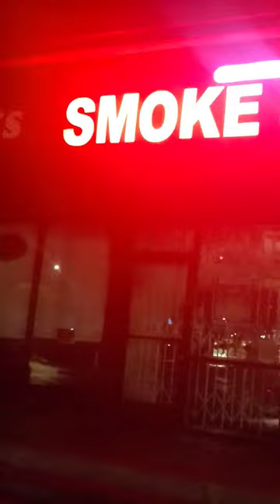smoke shop windows